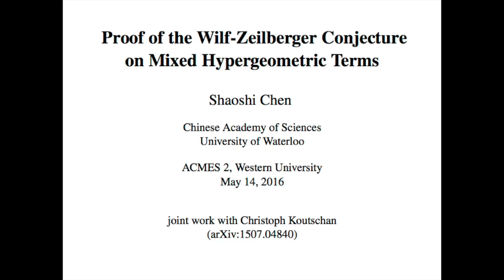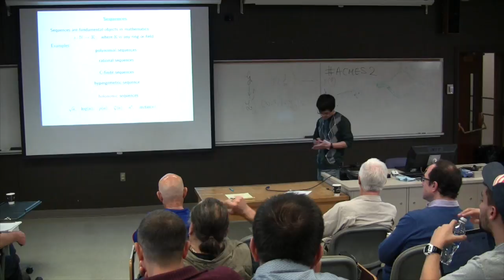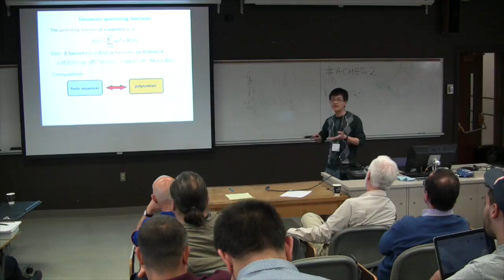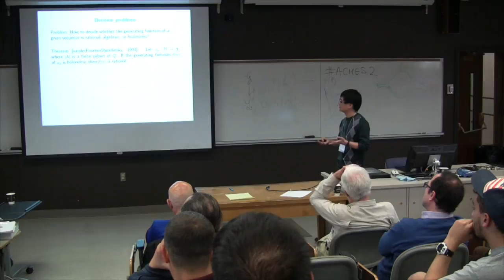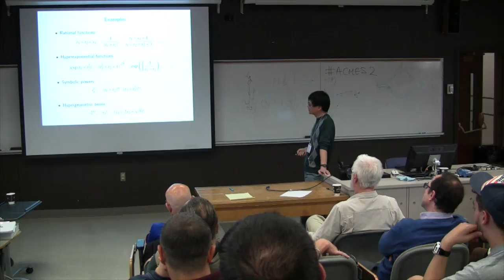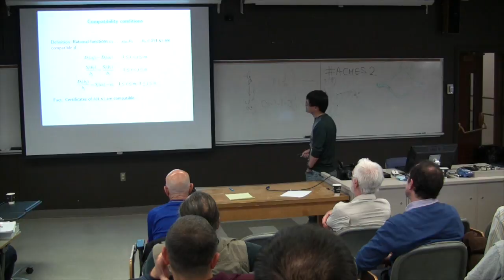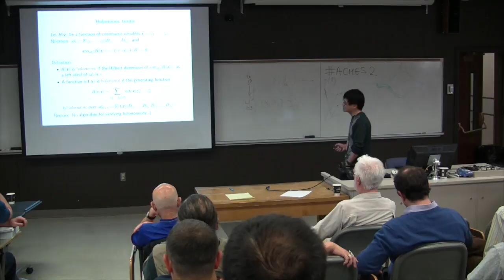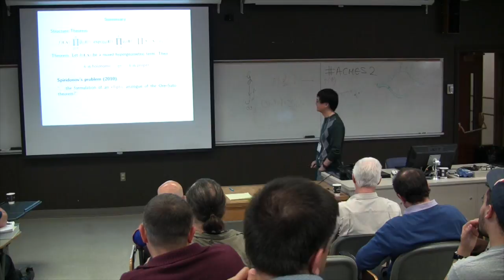Shashi Chen: Proof of the Wilf-Zeilberger Conjecture on Mixed Hypergeometric Terms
In 1992, Wilf and Zeilberger conjectured that a hypergeometric term in several discrete and continuous variables is holonomic if and only if it is proper. Strictly speaking the conjecture does not hold, but it is true when reformulated properly: Payne proved a piecewise interpretation in 1997, and independently, Abramov and Petkovsek in 2002 proved a conjugate interpretation. Both results address the pure discrete case of the conjecture. In this paper we extend their work to hypergeometric terms in several discrete and continuous variables and prove the conjugate interpretation of the Wilf-Zeilberger conjecture in this mixed setting. With the proof of this conjecture, one now could algorithmically detect the holonomicity of hypergeometric terms by checking properness with the algorithms in the work by Chen et al. This is important because it gives a simple test for the termination of Zeilberger’s algorithm. This is joint work with Christoph Koutschan (Austrian Academy of Sciences).

Computationally Assisted Mathematical Discovery
and Experimental Mathematics: ACMES 2
12-15 May 2016, London, Ontario, Canada

Shaoshi Chen, Key Laboratory of Mathematics Mechanization, Chinese Academy of Sciences